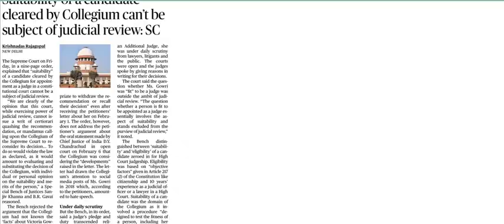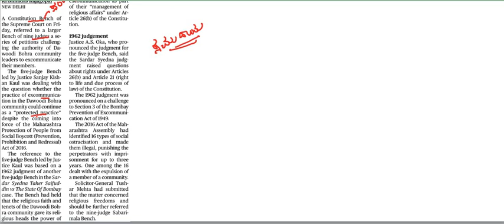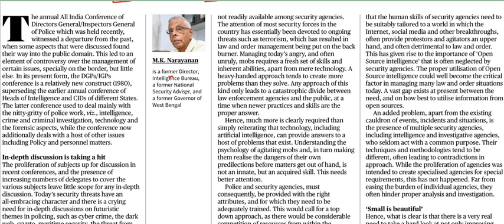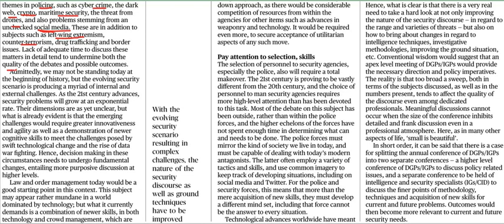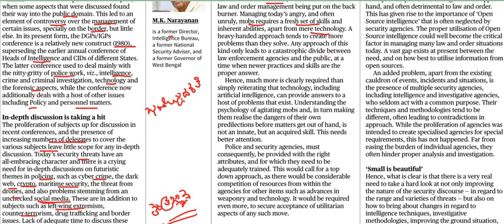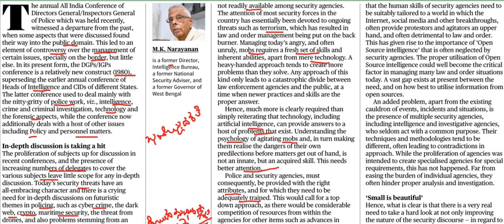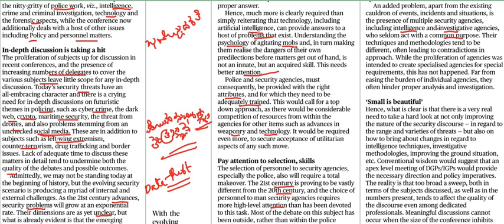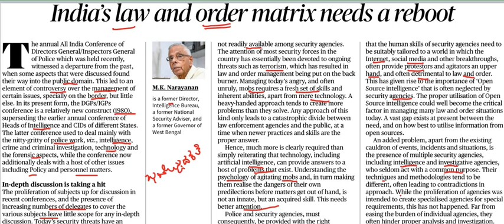Current Affairs 11th February || The Hindu Newspaper Analysis || Editorial Analysis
Classic Education
Dharwad